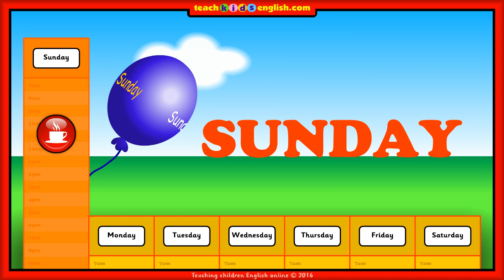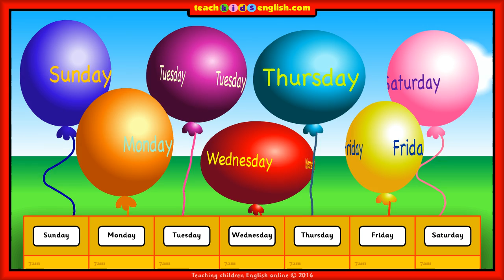Kids learn the English days of the week.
This ‘Listen and Say’ video will help children practice speaking the days of the week.